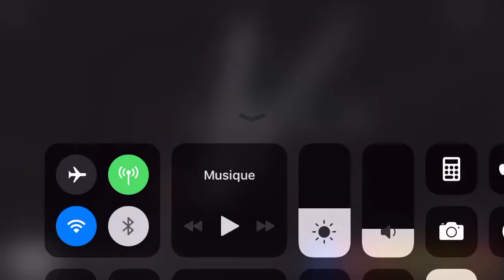Justin beiber tombe dans une trappe sur scène